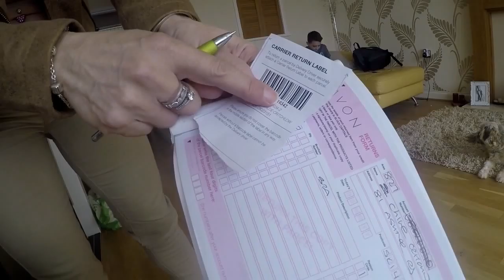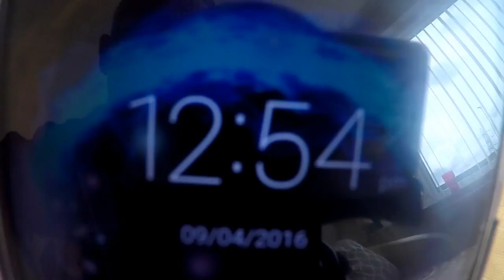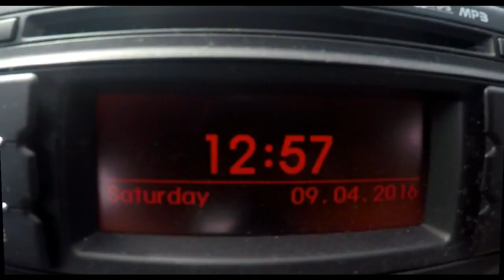Saturday continued 9th April raw uncut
Saturday Continued - straight after the gym. Special guest Mr Paul Hobday..  My day My Voice My Opinions. Waffling full on..